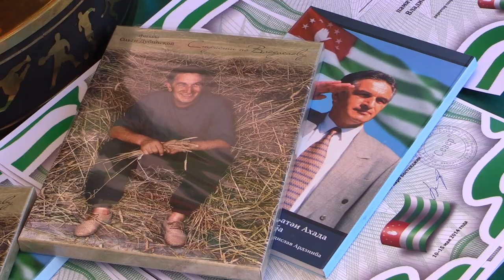Каро Бостанджян Победа Ардзинба Футбол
сл.Нина Романова, муз. Галуста Кочканяна
Продюссер - Каро Бостанджян
Записано на "Galust Records Studio"
Видеограф - Игорь Абдрахманов

Гимн Международного турнира на "Кубок памяти Первого президента Республики Абхазия Владислава Григорьевича Ардзынба"